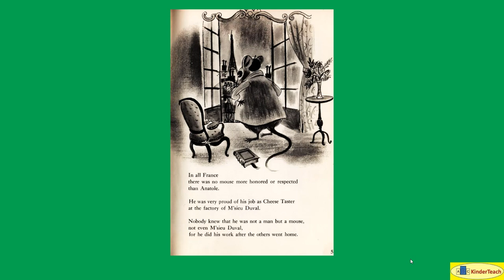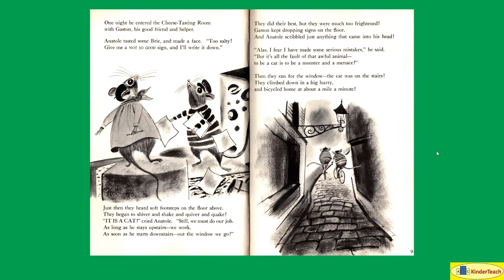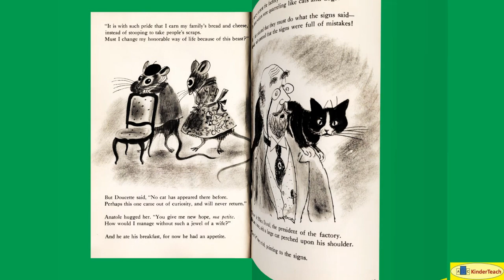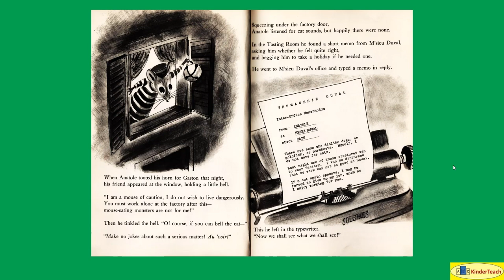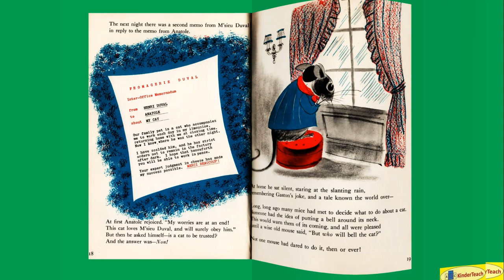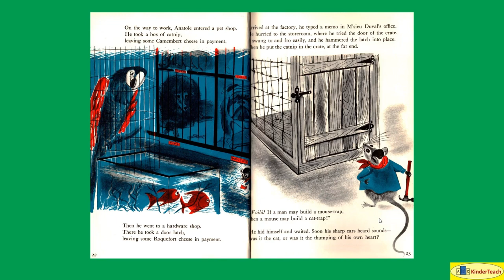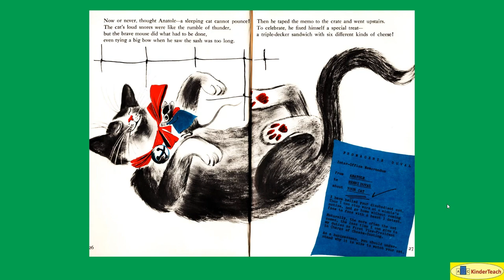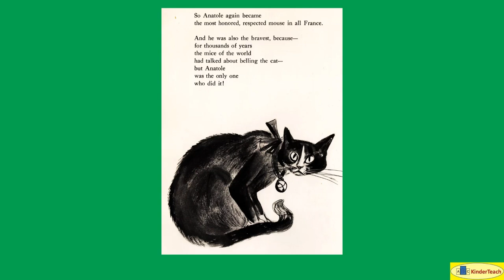Anatole and the Cat -- Non-Interactive Read Aloud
Anatole and the Cat (Titus) Non-Interactive Read Aloud @abckinderteach3808

Caldecott 1958